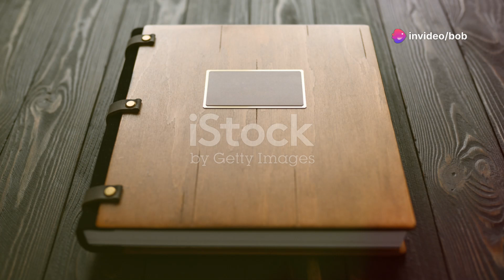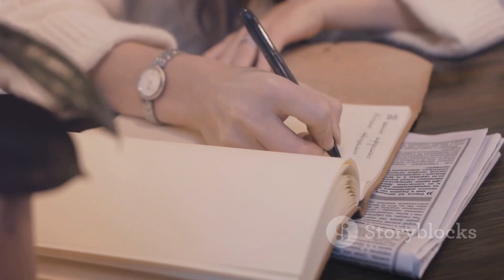Paano Mag-move On Kung Mahal Mo Pa Rin Siya? 💔🌱💖✨😢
Introduction
Moving on after a breakup can feel impossible, especially when you still love your ex. In this video, we delve into the emotional rollercoaster of trying to heal and find closure while grappling with lingering feelings. 💔✨

Climax
The turning point in your healing journey often comes when you acknowledge your feelings instead of suppressing them. Understanding that it’s okay to feel pain while seeking happiness is crucial. 🌈💖

Ending
Ultimately, moving on is about growth. It's about cherishing memories while forging new paths in life. Embrace this process as a step toward a brighter future. 🌱✨

Scope
This video explores various aspects of emotional healing, from understanding grief to embracing self-love. It offers insights and practical advice for navigating this challenging journey. 🌊💕

Limitations
While we provide valuable strategies, each person's journey is unique, and timelines for healing vary greatly. Patience with yourself is key. ⏳💔

Captions
Our captions aim to inspire and uplift you through your healing process, reminding you that you're not alone in this journey. 📝💖

Strategies
We discuss practical strategies to help you process your emotions, including journaling, therapy, and self-care. These methods can aid in your healing journey. 🌼💪

Trending Goals
Our goal is to help you recognize your worth and find joy again after heartbreak. This content aims to resonate with many going through similar experiences. 🌟💖

Consistent Advantages
Engaging with this video provides consistent support and relatable advice, creating a sense of community among viewers facing heartbreak. 🤝💞

Inconsistent Disadvantages
While this video offers guidance, it may not address every individual circumstance. Be open to exploring other resources as well. ❗💔

Discover essential tools such as mindfulness practices, emotional processing techniques, and supportive communities to assist in your healing journey. 🛠️🌱

Join our upcoming social media campaign aimed at sharing stories of resilience and support, fostering a community of healing and growth. 📣💖

This video matters because heartbreak is a universal experience, and understanding it can empower others to heal and thrive. 💔✨

We explore hypothetical scenarios to illustrate the emotional challenges faced during the healing process, offering a broader perspective on love and loss. 🤔💕

This video was created from a place of personal experience and empathy, aiming to resonate with those struggling with similar feelings. 📽️💖

We hope this video leaves a lasting impact, encouraging viewers to embrace their emotions and embark on their healing journey. 🌈💕

Inspirational quotes throughout the video provide motivation and perspective, reminding you that healing is a journey, not a destination. ✨📝